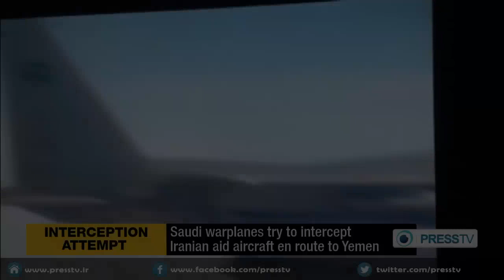Saudi warplanes pounded Aden and intercept Iranian aid aircraft en route to Yemen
mid east crysis